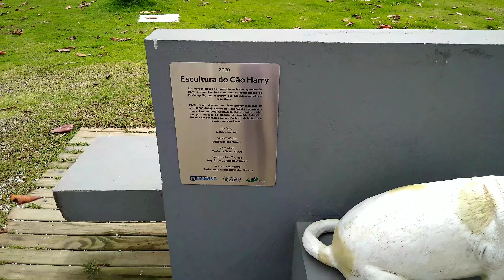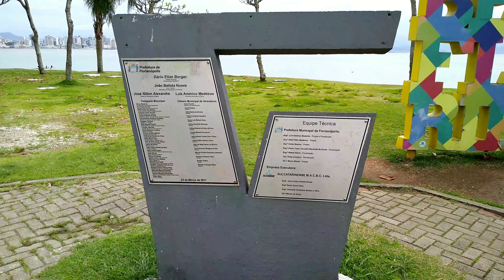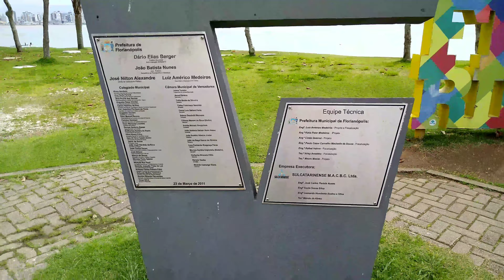Florianópolis - Trapiche da Beira Mar Norte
O Trapiche Municipal de Florianópolis, popularmente conhecido como Trapiche da Beiramar, é um dos locais mais agradáveis de Floripa e está localizado na Praça de Portugal, no início da Av. Beira-Mar Norte, região central da cidade. É um tradicional ponto de encontro e área de lazer da cidade e que merece ser visitado para relaxar e curtir o visual, nem que seja de passagem na hora de ir embora, já que ele está no caminho para as pontes. Veja neste post mais fotos e informações do local.
O trapiche tem 62 metros de extensão por 5,3 metros de largura e é utilizado principalmente por embarcações pequenas. Antigamente existia um outro no local, menor e com estrutura precária, que foi interditado em 2006 por falta de segurança. No final do ano de 2010 começou a construção do atual trapiche, que foi reinaugurado em março de 2011. Toda a praça no seu entorno foi restaurada, com calçadas mais largas, novos equipamentos de lazer e o plantio de mais árvores.
A partir do trapiche é possível ver todos os prédios ao longo da avenida, além de toda a Baía Norte e dos bairros e municípios do continente.
É muito comum encontrar pescadores no local jogando tarrafa, uma rede utilizada para pescar. A atividade é apenas por prazer e tradição, pois os peixes ali pescados não são bons, já que a Baía Norte tem suas águas poluídas pelo esgoto.
A Praça de Portugal possui um grande bolsão de estacionamento, acessado por quem vem pela Av. Beira-Mar Norte no sentido bairro-centro. Ao longo da avenida há três praças e esta em que trapiche está localizado é a última delas. O local é muito utilizado como área de lazer e para a prática de exercícios físicos. Há barras para alongamento e uma academia da saúde com vários aparelhos funcionais. Para a criançada, há um pequeno playground. Muitas pessoas também costumam levar seus bichos de estimação para brincar nos gramados do trapiche.
Algumas empresas de turismo oferecem passeios de barco partindo do trapiche. Também é possível alugar bicicletas para passear na ciclovia da Av. Beira-Mar. Nas tardes de domingo acontece a tradicional feirinha de artesanatos, com várias barracas instaladas junto ao calçadão, vendendo itens como objetos de decoração, vestuário e alimentos caseiros.
Na Av. Beiramar Norte você também pode alugar os patinetes elétricos da Grin, que estão disponíveis em vários pontos da avenida e podem ser localizados pelo aplicativo do serviço. Veja todos os detalhes no post “Patinete elétrico em Floripa: como usar o Grin e o Yellow“.
Outra opção de aluguel por aplicativo são as bicicletas amarelas da Yellow Bike. Veja os detalhes do serviço no post “Yellow Bike em Floripa: como alugar as bicicletas amarelas“.
Junto ao trapiche é instalada, todo final de ano, a árvore de natal de Florianópolis. A área também é utilizada para grandes eventos, como o palco de shows da festa de reveillon da cidade, cuja queima de fogos acontece em várias balsas espalhadas ao longo da Av. Beira-Mar Norte. Outros eventos realizados na área incluem a Parada Gay, a largada da corrida de Volta à Ilha e de outros eventos esportivos, exposições de carros e outras ações sociais ou de propaganda de empresas.
O trapiche é um dos melhores pontos da Floripa para curtir o por do sol. No final da tarde o local costuma ficar bastante movimentado, principalmente aos sábados e domingos.
A Ponte Hercílio Luz está a apenas 800 metros do trapiche. Vale a pena dar uma caminhada pelo calçadão para avistar o principal cartão postal de Santa Catarina. (leia mais no post “Os melhores locais para fotografar a Ponte Hercílio Luz em Florianópolis“)

Seja bem-vindo(a) ao canal WX Business!

Canal voltado para negócios em geral, com foco em negócios imobiliários.
Além de divulgar imóveis e negócios, temos como objetivo principal interagir com nosso público, com vídeos e publicações sobre assuntos relevantes, enriquecer a nossa comunidade com dicas, tutoriais entre outros...
Responder as dúvidas sempre da melhor maneira possível.
Obrigado por fazer parte do nosso projeto!😊